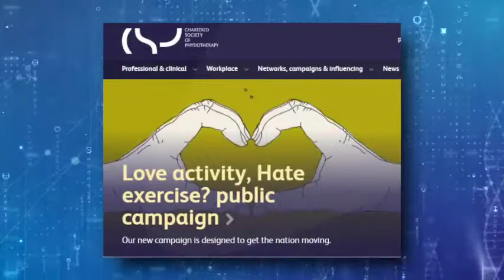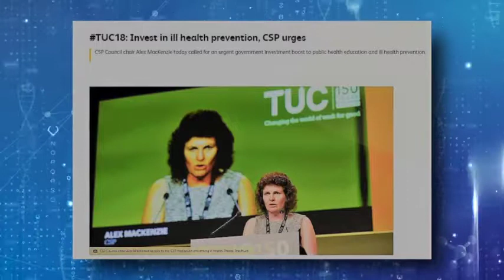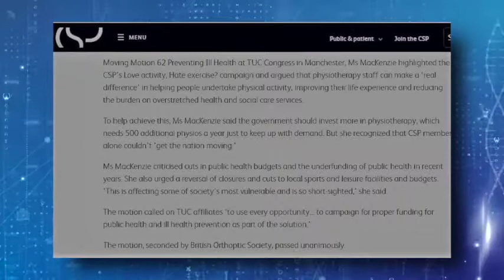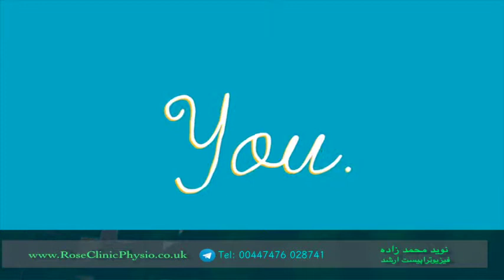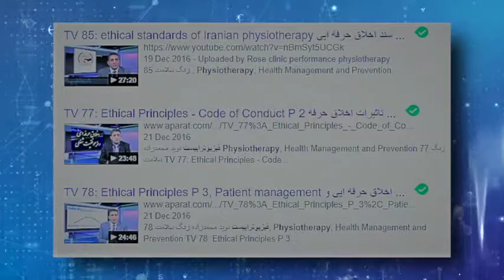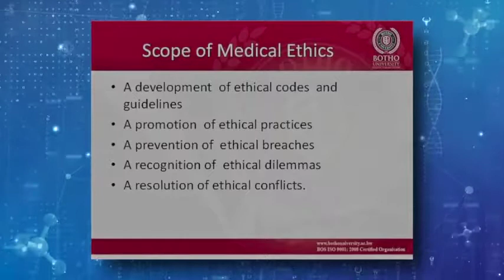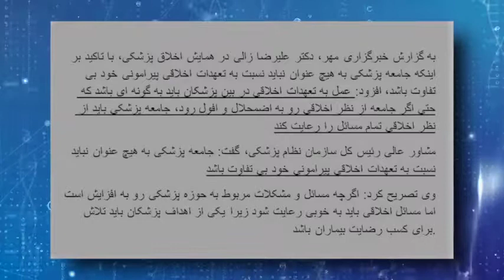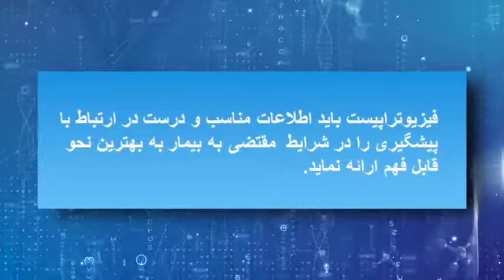⚖️ Professional Approaches & Medical Ethics in Healthcare 🩺💡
In this episode, we explore the important topic of professional approaches and medical ethics in healthcare. Medical ethics is a critical area of practice for healthcare professionals, as it guides decision-making, patient relationships, and the responsibility to provide safe and effective care. We examine the key principles of medical ethics and how they shape the behavior of doctors, nurses, physiotherapists, and other healthcare providers.

🔑 Key Points Covered:

What are Medical Ethics? A brief overview of the fundamental principles of medical ethics, including beneficence, non-maleficence, autonomy, and justice.
The Role of Professionalism in Healthcare: Discussing the importance of maintaining professionalism in all aspects of patient care, including communication, confidentiality, and respect for patients' dignity.
Patient-Centered Care: How to prioritize patients' needs and ensure they are informed and involved in decision-making processes.
Medical Ethics in Practice: Real-life examples of ethical dilemmas faced by healthcare providers and how these challenges are navigated using ethical principles.
The Importance of Integrity: Why honesty, transparency, and moral accountability are essential to the practice of healthcare.
Professionalism and Trust: How maintaining a high standard of ethics fosters trust between healthcare providers and patients.
💡 Why Medical Ethics Matter:

Patient Safety: Ensuring that decisions made are in the best interests of patients and in line with ethical standards helps maintain safety and quality in care.
Building Trust: Ethical behavior in healthcare builds strong, trusting relationships between professionals and patients.
Promoting Equality: Upholding principles of justice ensures that all patients receive equal care, regardless of background, race, or status.
Advancing Care Standards: Adherence to ethical standards elevates the overall quality of healthcare, helping the system function more effectively.
📚 Practical Application of Medical Ethics:

Informed Consent: Ensuring patients understand the risks and benefits of treatments before proceeding.
Confidentiality: Maintaining patient privacy in all aspects of care and respecting their personal information.
Professional Boundaries: Keeping a professional relationship with patients and avoiding conflicts of interest.
Ethical Decision-Making: Balancing patient autonomy with clinical expertise when making complex treatment decisions.
⚖️ The Importance of Professionalism in Healthcare: Professionalism is at the heart of effective and compassionate healthcare. By adhering to medical ethics, healthcare providers can ensure they offer the best care possible while maintaining patient trust and safeguarding their rights.